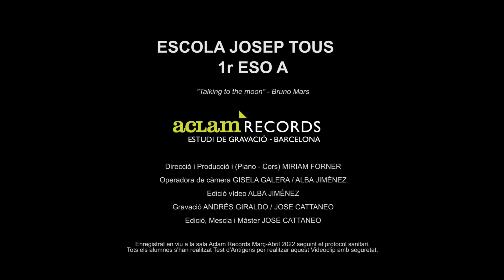"Talking to the moon" / Bruno Mars - Josep Tous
Els i les alumnes de 1r d'ESO A de l'escola Josep Tous van enregistrar el passat 1 d'Abril de 2022 a l'estudi Aclam Records el conegut tema de Bruno Mars "Talking to the moon".